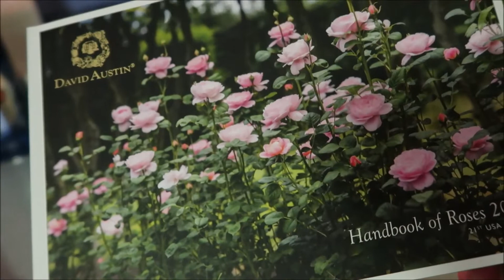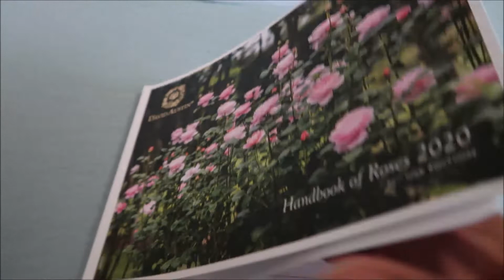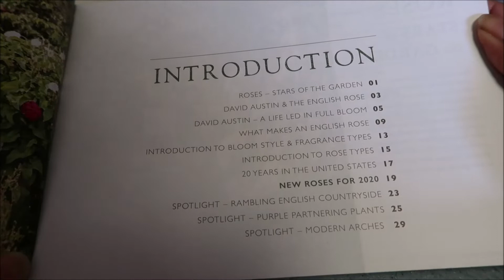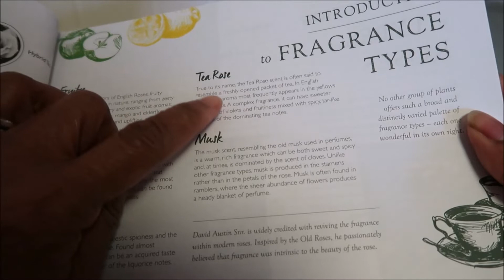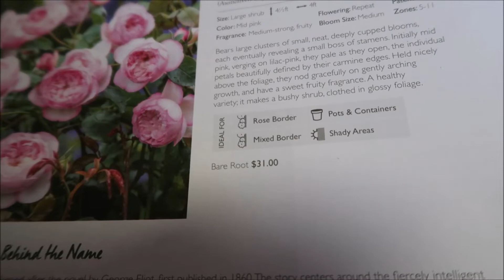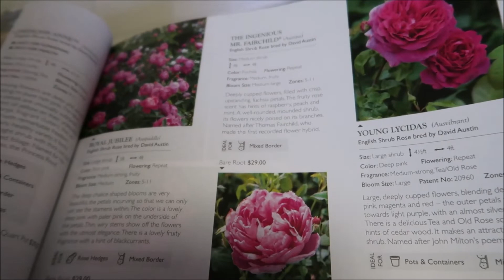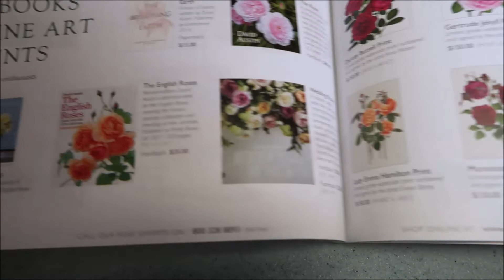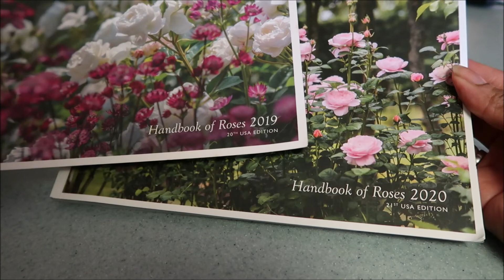David Austin English Roses Handbook 2020 | Urban Cottage Garden | Catherine's Garden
"Roses have a classic beauty..." David Austin English Roses are the roses of Queens. These roses are beautiful and exceptionally abundant. I love roses and dream every year of increasing my rose selection in my urban cottage garden. The David Austin English Roses Handbook allows me to dream and to plan for a floral meditative space of beauty and fragrance. Come with me and lets dream together of a garden filled with David Austin Roses!

Urban Cottage Garden | David Austin English Roses Handbook 2020 | Catherine's Garden